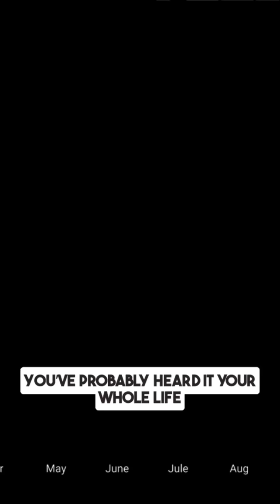Scientists Finally Cracked the Formula for Your Dog’s Real Age 🐕⏳facts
Scientists Finally Cracked the Formula for Your Dog’s Real Age 🐕

Scientists have discovered a new formula that accurately calculates your dog’s real age — and it proves the old “7 dog years” rule is wrong. Based on DNA aging, this method reveals how fast dogs age early in life. Your pup might be way older than you think! 🐶🧬